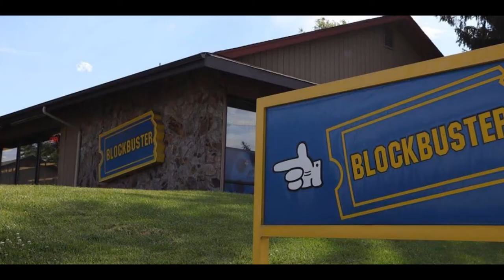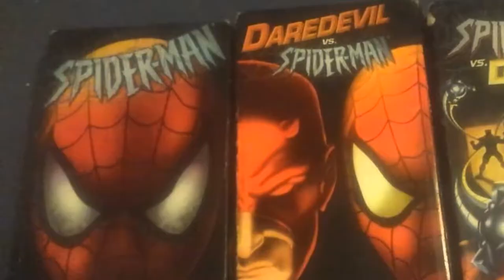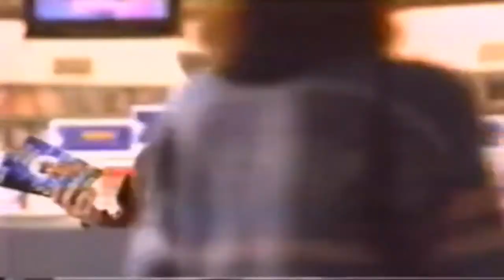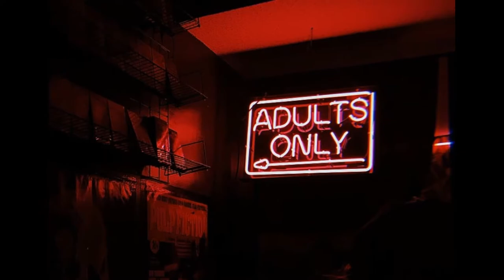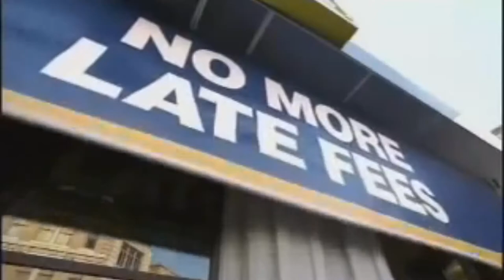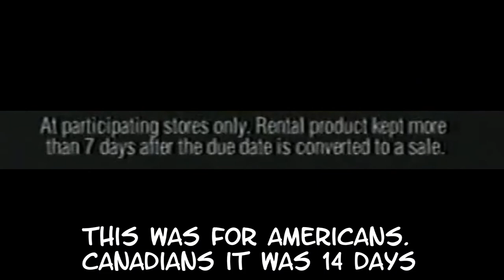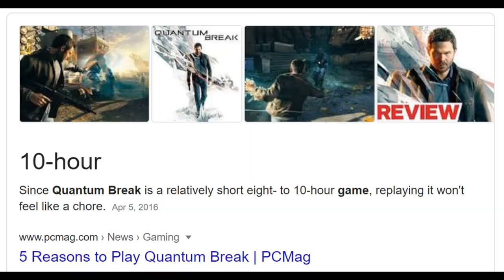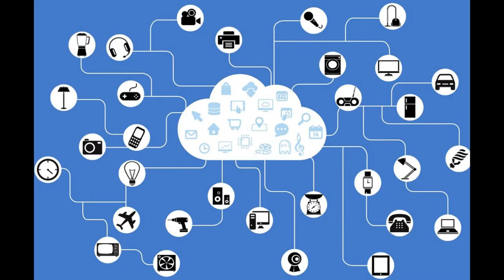Video Stores - Forgotten Marvel